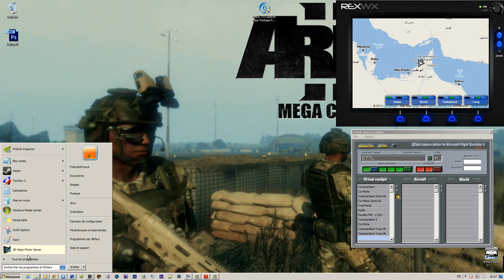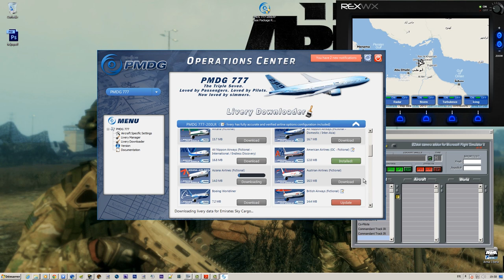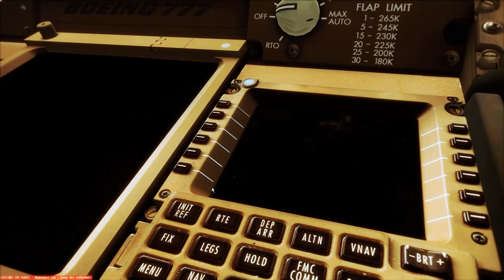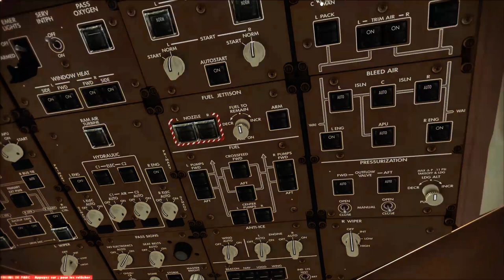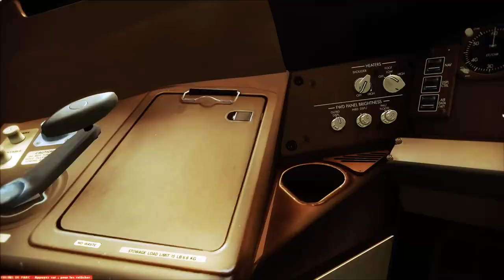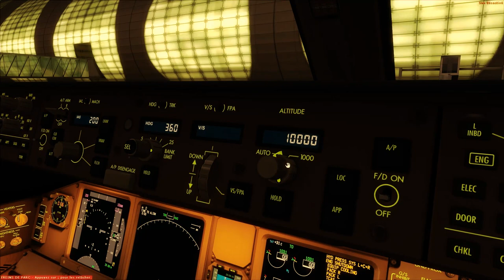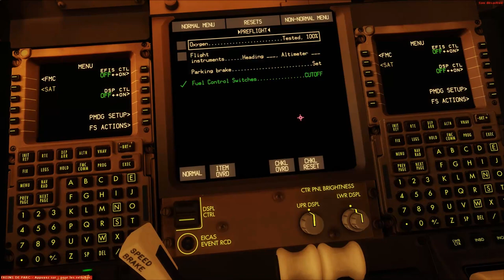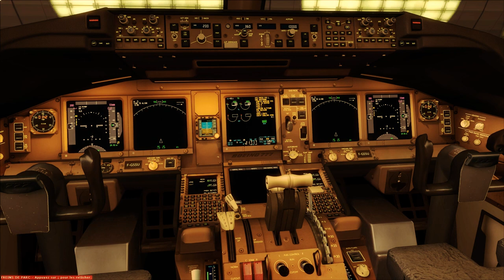PMDG 777-2 - 1er Vidéo. Mes Impressions, avant les Tutoriaux! [HD]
Voila la première vidéo de cette ADDON impressionnant, le 777 PMDG est déjà visuellement incroyable, sans même allumer l'appareille. Cette vidéo n'est pas un tutoriel, mais plutôt mes premières impréssion sur le nouveau née de PMDG. J'espère que vous aller réagir